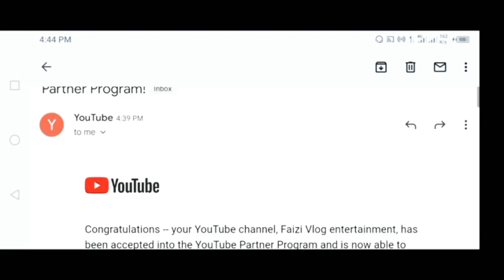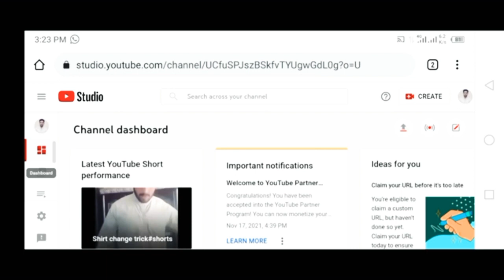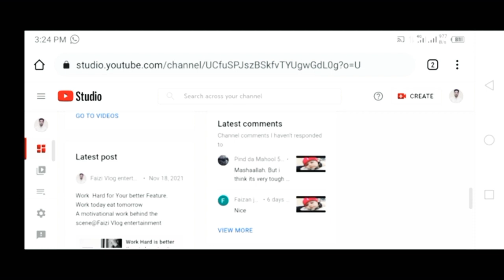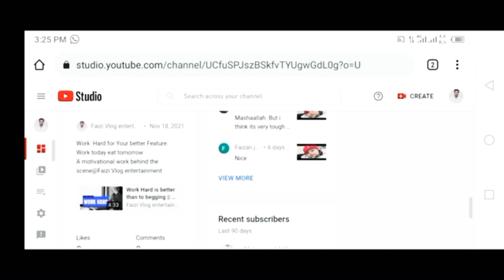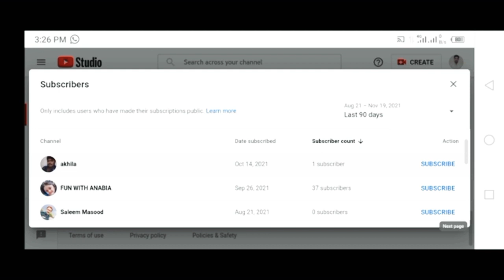Alhamdulillah Channel Monetized completed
today's_i_am_gona_to_explain_what kind of hardworking i am doing. hard working make the man perfect and if u prefer u have a better feature you should have to work hard. A motivational work behind the scene
@Azad Chaiwala  @M A B Farhan  @AUTO MECHANIC 3D  @Golden unique boy  @GFXMentor  @Nazar H. Nasir  @Goldmines  @YRF  @YouTube  @YoungBoy Never Broke Again  @pankaj dhanwani  @Technical Yogi  @Creative class @ SARIKA  @Tamoor Pardasi  @technical tanveer asghar  @Techno Gamerz  @Sub  @Asubio Kids  @Budha Subba Digital  @Sub Urban  @Bengali Movies with English Subtitle  @Bengali Movies with English Subtitle  @Psyched Substance  @Psyched Substance
@Healthsubzwari  @ITSub잇섭  @ITSub잇섭  @Bengali Movies with English Subtitle  @Get Movies  @Movieclips  @KHANDESHI MOVIES  @Aditya Movies  @Ultra Movie Parlour  @Pen Movies  @Get Movies  @Aditya Movies  @Shemaroo Movies  @Venus Movies  @Blockbuster Movies  @Hero Movies 2021  @Goldmines Movies @RottenTomatoesTRAILERS